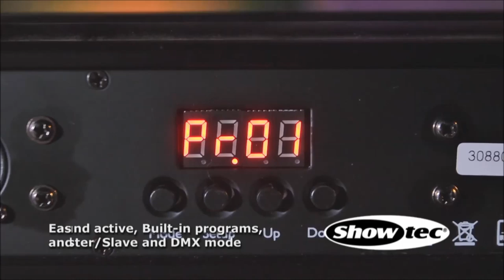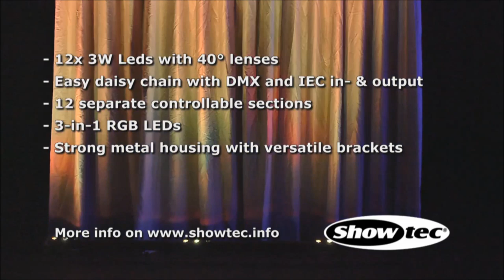MUSIC EXPRESS - Showtec Pixelbar 12 Ordercode 41301 HD